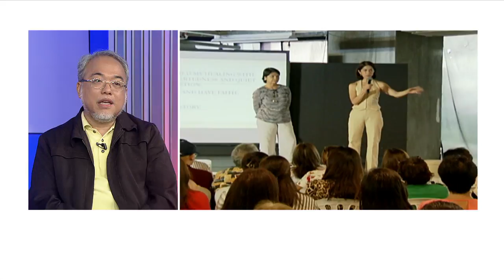Remembering the legacy of Gina Lopez | Headstart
Her stint as environment secretary may have been brief but for many of Gina Lopez's colleagues, her legacy lives on in the initiatives she began. In this interview, former social welfare secretary Judy Taguiwalo recalls how Gina bravely stood her ground despite facing staunch opposition for her radical environmental initiatives, while anti-mining advocate Jaybee Garganera vows to see through what the late secretary had begun.